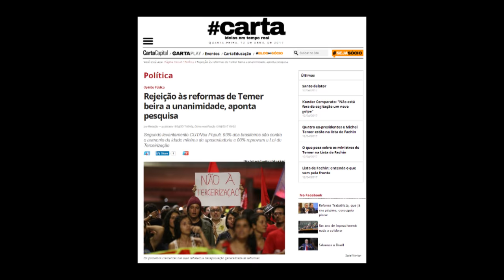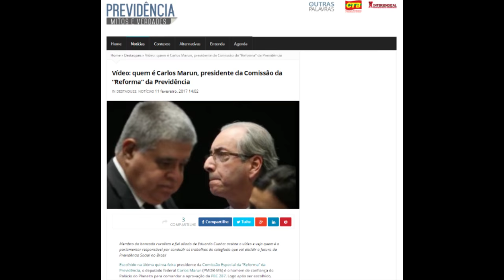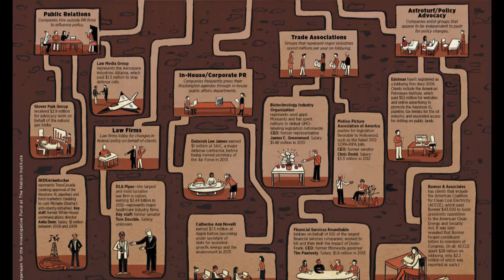O que é a casta política – e como enfrentá-la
Em meio à tempestade das delações da Odebrecht, os políticos suspeitos de receber propina tramam o fim do direito à aposentadoria. Como não dizer que o sistema apodreceu?